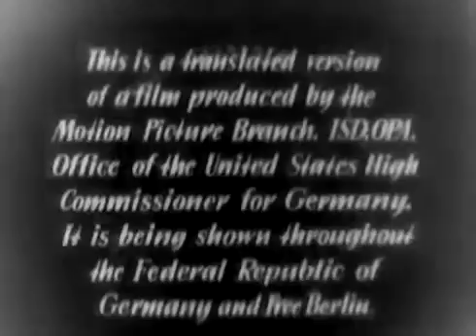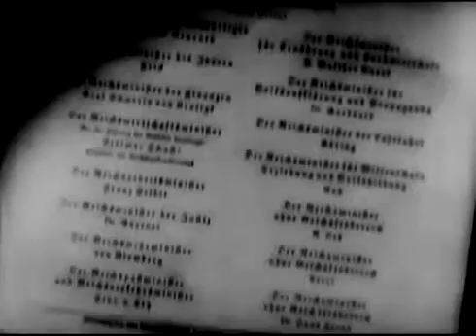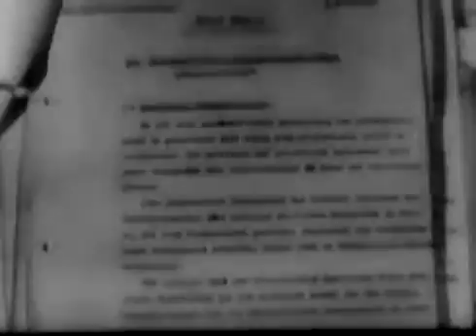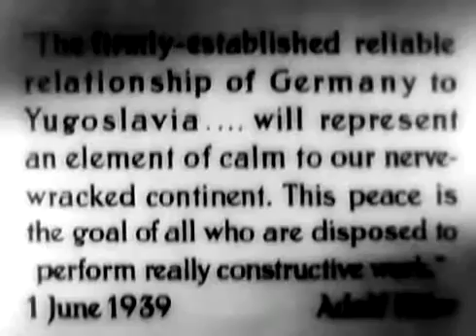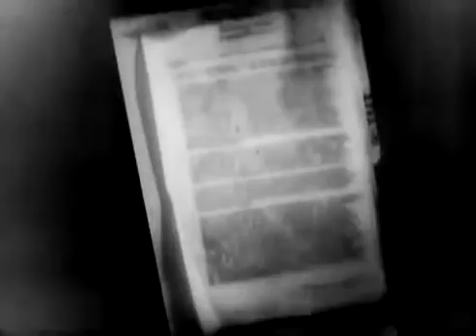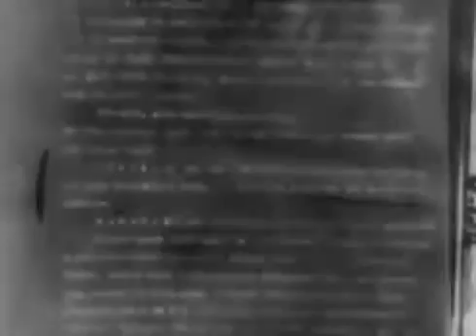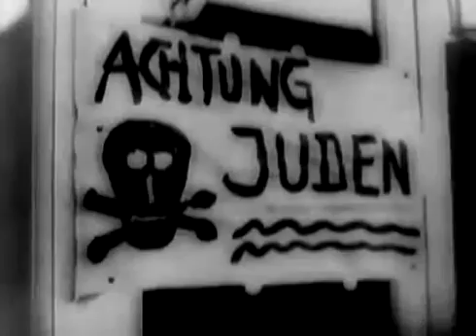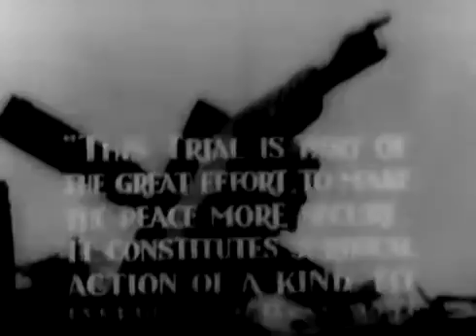Long History Documentaries - Trial at Nuremberg U S